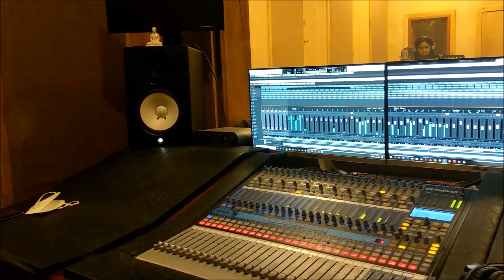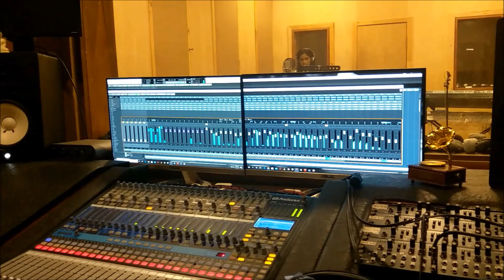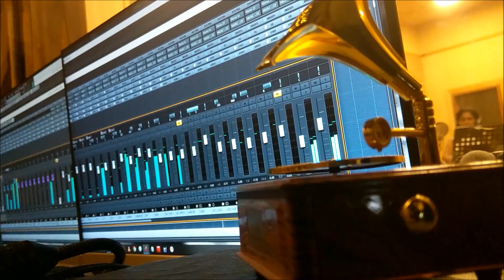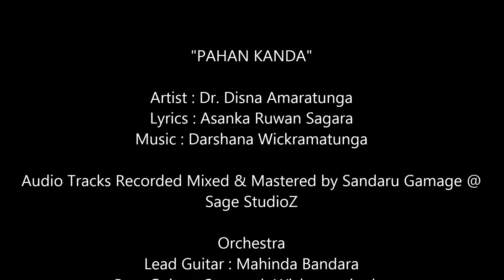Dr. Disna Amaratunga New Song "PAHAN KANDA" පහන් කන්ද (Music by Darshana Wickramatunga)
පහන් කන්ද යට
ඇයි තව කළුවර
කොහොම අහන්නද
සකිසඳුනේ..
පහන් අවුලුවා හිත මුදුනේ
හිනැහෙනකොට ඔබ හඳපානේ...

මගෙන් රිදුන හිත හෙමින්  පිරිමදින
මතක කළුවරට පහන් තියා
පහන් කන්ද වී ඔබ හිනැහේ
මං හඬමි පහන් එළියේ..

ඔබෙන් ලැබුණ ආදරේ
අනන්තය
එවන් සසර හුරු බැඳුම් නිසා
පහන් කන්ද යට කළුවර ඇයි
මං නොඅසන්නෙමි ආයේ

"PAHAN KANDA"

Artist : Dr. Disna Amaratunga
Lyrics : Asanka Ruwan Sagara

Orchestra
Lead Guitar : Mahinda Bandara
Bass Guitar : Sangeeth Wickramasinghe
Rythm Guitar : Buddhika Perera
Key Boards : Priyantha Gamage / Vajira Gomes
Drums : Niresh Perera
Percussions : Dhananjaya Somasiri / Priyakumudu Medawaththa
Flute : Janaka Bogoda
Violins : Sanath Sathischandra / Rukshan Gunawardhana /
 Thisara Bandara

Special Thank : Indika Thiranagama